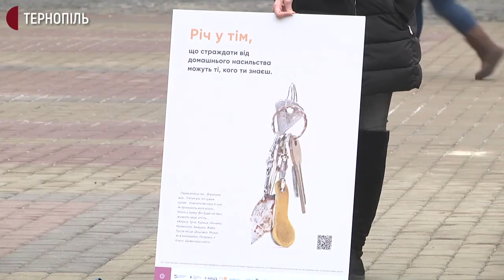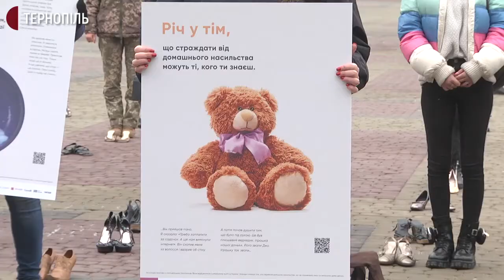У Тернополі провели акцію проти насильства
Майже сто пар взуття виставили на Театральному майдані Тернополя. Таку інсталяцію облаштували під час акції проти насилля. Організувала її громадська організація"Асоціація жінок України "Дія", розповіла голова цієї організації Ольга Шахін